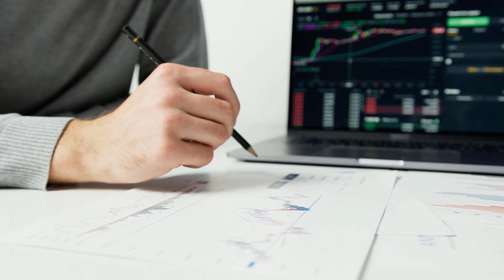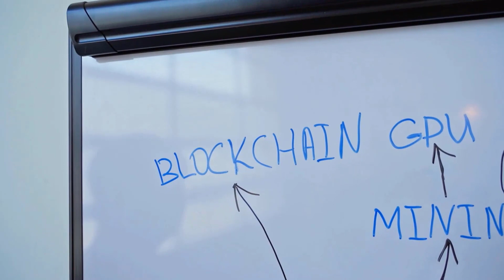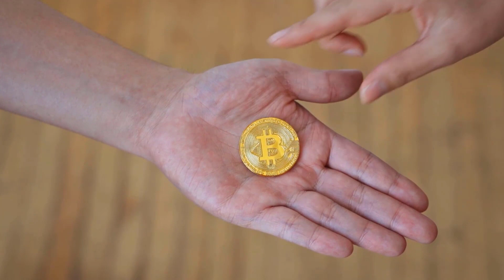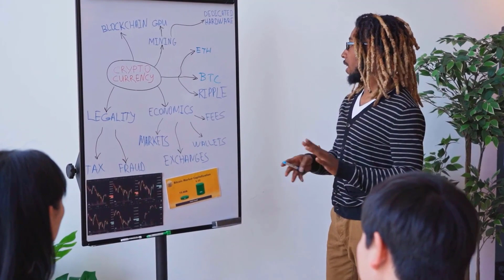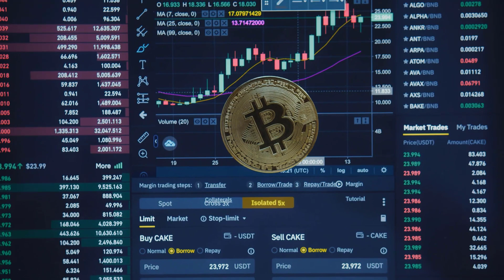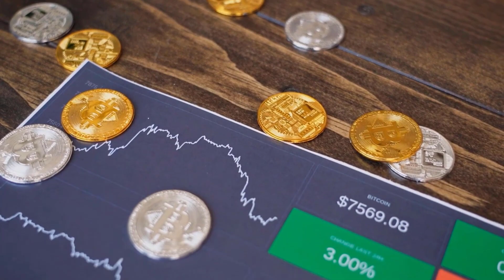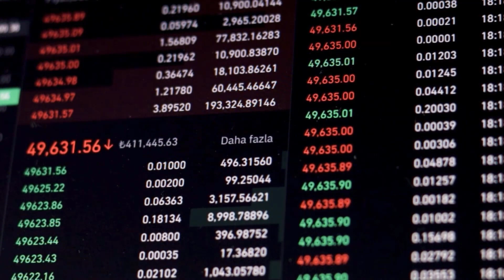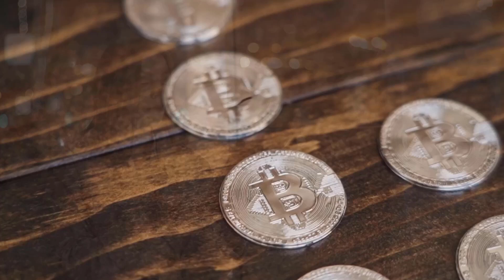DOT VALUE WILL X5000 AFTER THIS COLAB - POLKADOT PRICE PREDICTION 2023